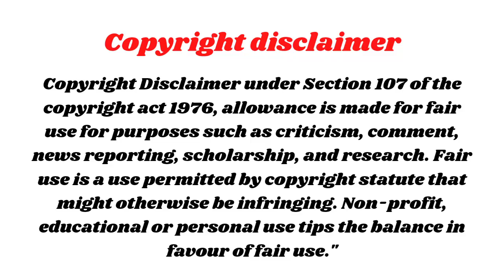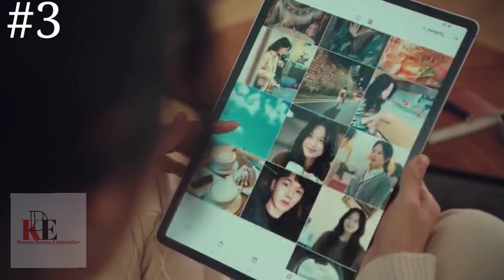Ep 3 | Link Eat Love Kill Explained In Hindi | Korean Drama Explained In Hindi | New Korean Drama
About Drama : A fantasy mystery drama about a man and woman who share the same emotional state.

link eat love kill explained in hindi ep 3
link eat love kill explained
link drama explained in hindi
link drama Korea
korean drama